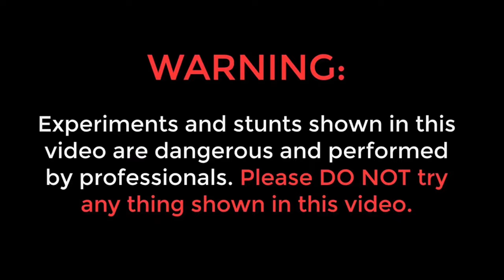Biggest Diwali Flower Pot cracker Testing ...! Sathish vlog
Biggest Diwali Flower Pot cracker testing ...!

Do not attempt to recreate any of the acts in this video, as they may be dangerous if not done correctly, and could result in serious injury. if you rely on the information portrayed in this video, you assume the responsibility for the results. Have fun, but anyways think ahead, and remember that every project you try is at YOUR OWN RISK